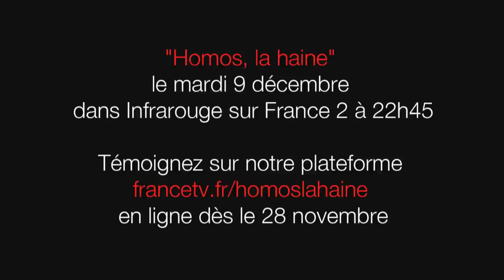Homos, la haine - Extrait - Irène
Homos, la haine - Le 9 décembre à 22h45 sur France 2
Une production Morgane
Un film de Philippe Besson et Eric Guéret, réalisé par Eric Guéret